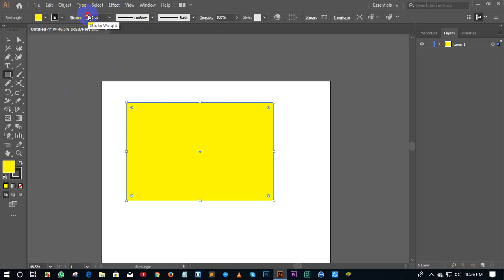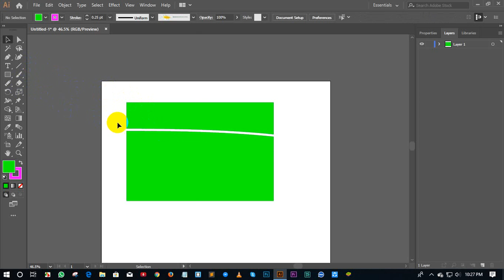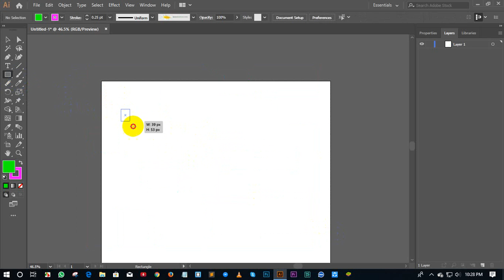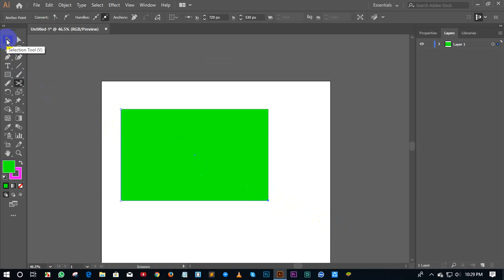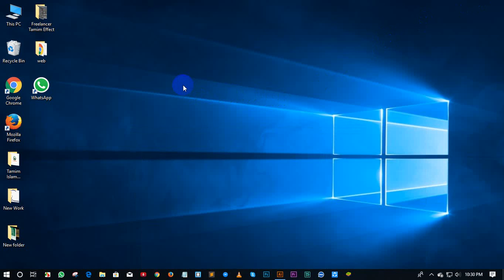Graphics Design Class 12''' গ্রাফিক্স ডিজাইন ক্লাস ১২''' by ( MD Tamim Hassan)